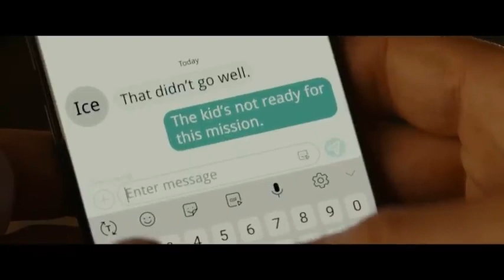Maverick_is_throws_out_of_the_Bar_-_Maverick_meets_Rooster_-_Top_Gun_Maverick(